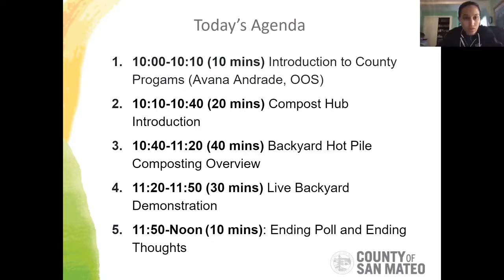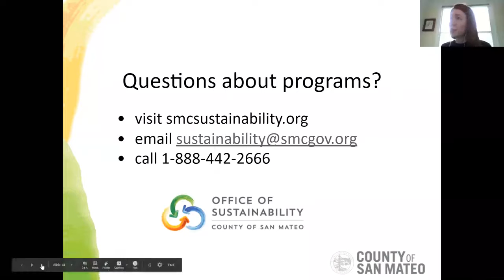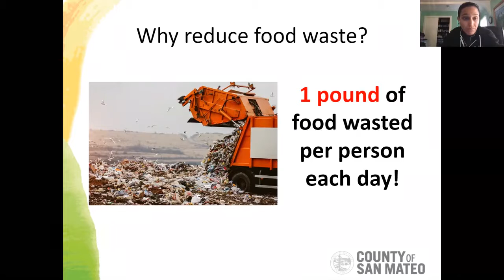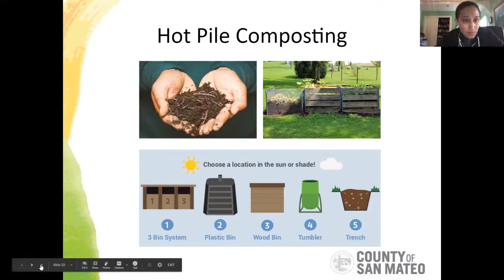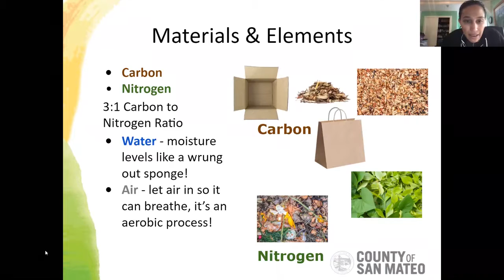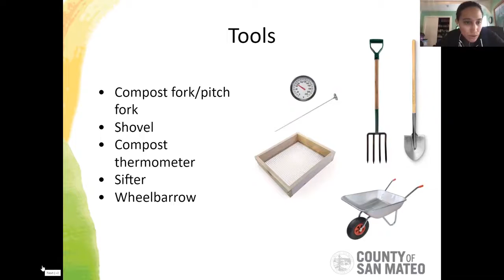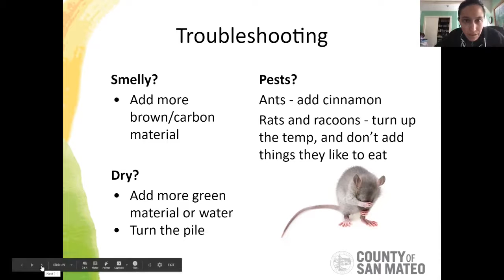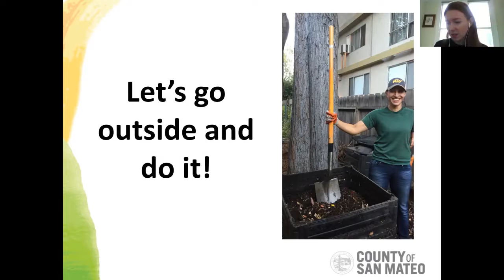Home & Community Composting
This free webinar, instructed by local gardening and composting expert Najiha Al Asmar, covers the basics of backyard hot pile composting via lecture and live demonstrations.

Najiha also covers how to join the the Fresh Approach Community Compost Hub. Members of this compost hub collect food scraps at home, deliver them to the East Palo Alto farmer’s market, and receive farmer's market vouchers in return. These food scraps are composted at the Collective Roots Community Garden, and the resulting compost is used throughout the community (and available for free to Compost Hub participants).